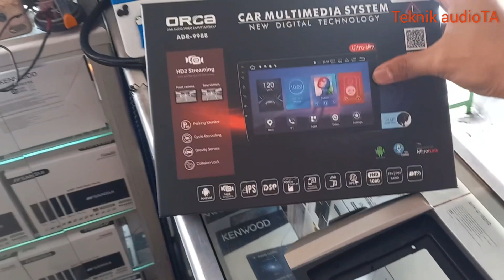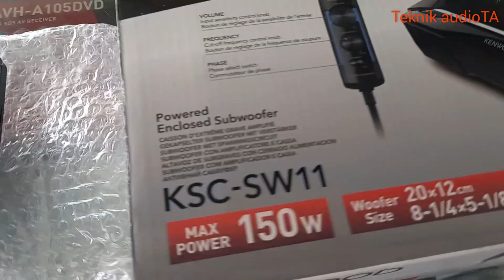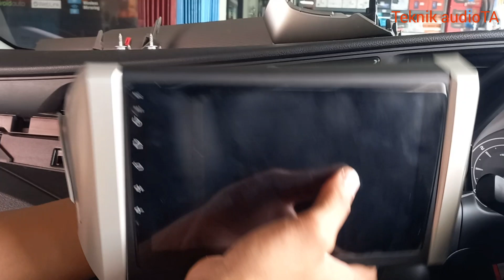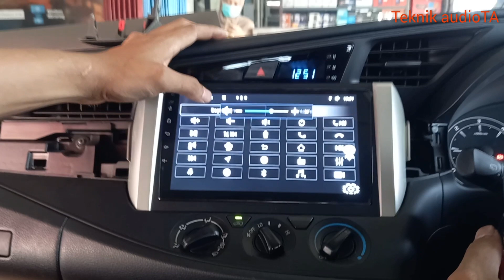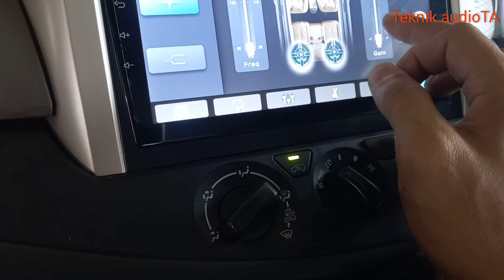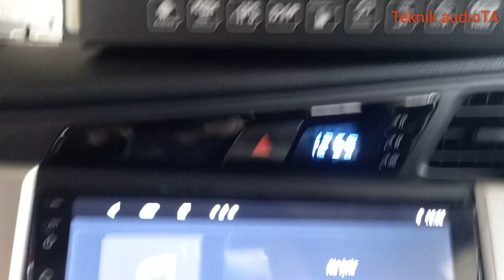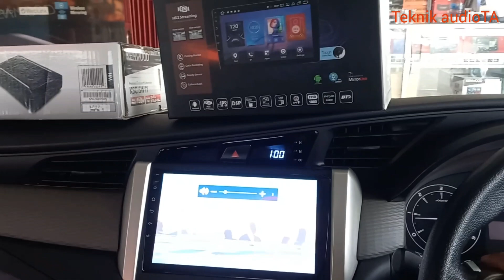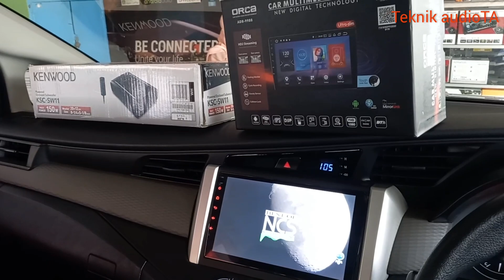ANDROID ORCA 9988 PRO ANDROID KEREN YANG BISA SEGALANYA dan SUB KOLONG KENWOOD KFCSW11 /INOVA